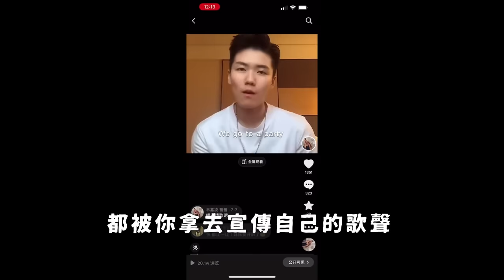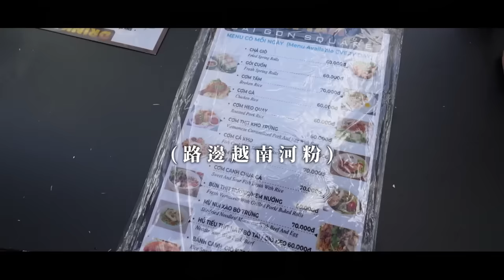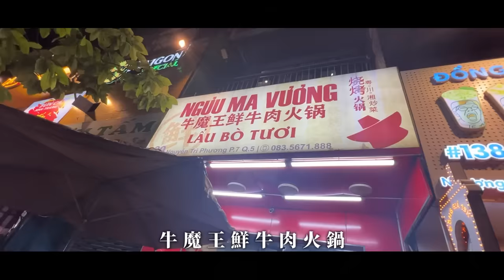Maze｜親妹妹帶女友初見家長 越南姐妹風格互換大改造 大膽妄為🤬全身假貨真假難辨｜feat.MYMY解鎖錠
第一次跟媽媽和妹妹一起來越南玩
沒想到一下飛機就發現妹妹全身上下都是假貨
還給我墊鞋墊穿肌肉裝🤣

這次挑戰跟妹妹互相改造
我們到越南當地的市場幫對方挑衣服
大家比較喜歡我幫他畫的雷鬼龐克＋藝妓妝
還是她幫我畫的熊貓妝？
底下留言告訴我喔！

女人有兩個胃
「正餐胃」跟「甜點胃」
想要大吃特吃又不想長贅肉的話
強力推薦給你們「MYMY日間解鎖錠」！
✨內含豐富綠原酸，有效抑制脂肪糖類吸收
✨三大代謝複方，幫助提升代謝和分解油分
✨多種維他命B ，促進體內循環 增加代謝力

就能享滿$3000現折$200的優惠！

推薦給喜歡大吃大喝 喜歡吃澱粉、甜食的你
🔥 美食當前一錠解鎖 🔥